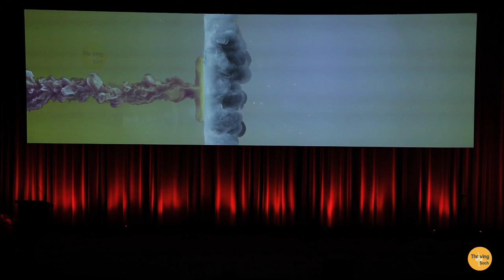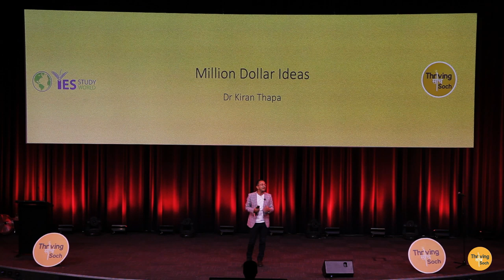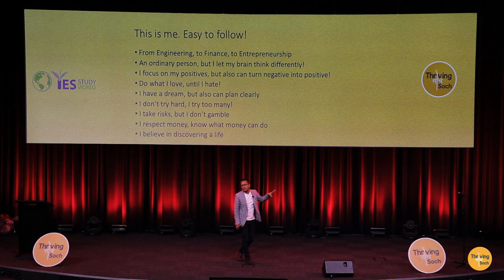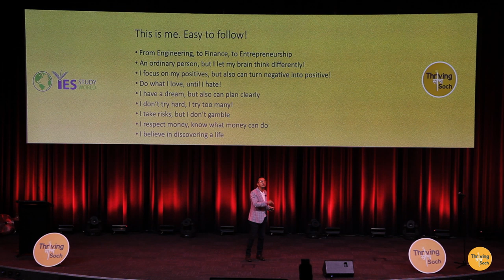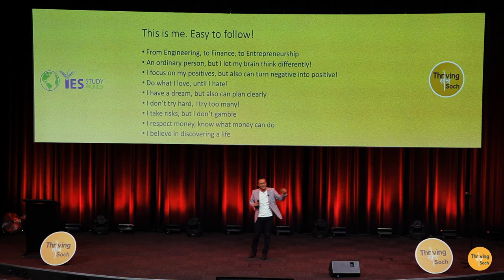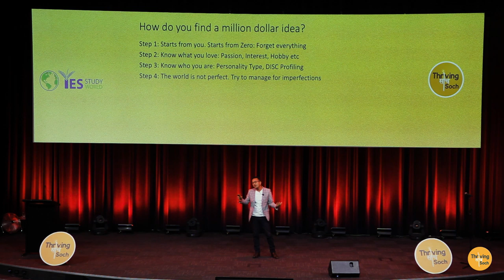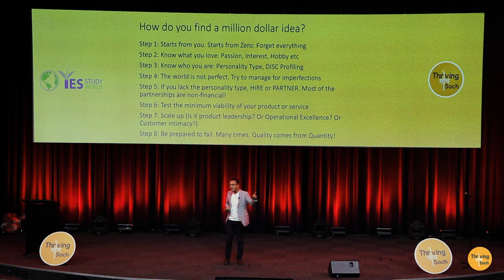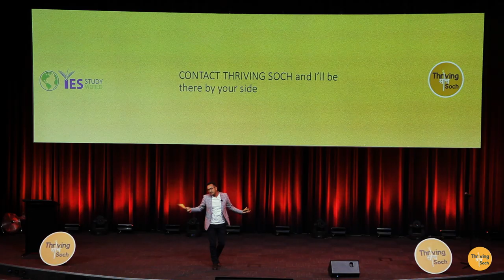Explore the Possibilities: If I can, So can you | Million Dollar Ideas - Dr. Kiran Thapa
Dr. Kiran Thapa, CEO & Founder of Capkon shares his expertise on the simple business ideas that youths of today can get involved in to start as an Entrepreneur and hold the prospect of becoming a million dollars business. Dr. Thapa has established himself and his institution as one of the leading real estate and brokering names in Australia. Dr. Kiran Thapa is an active advocate for new business ideas utilizing technology and coaches mortgage brokers all over Australia.

Biggest Nepalese Youth Conclave in the Pacific:
Explore the Possibilities: If I can, So can you
13 September 2019 @ Wesley Conference Centre
Sydney, Australia

Video Production: The Lunatics Production

NOTE: Downloading and re-uploading our video content is not permitted.